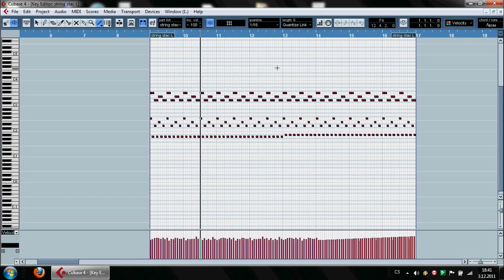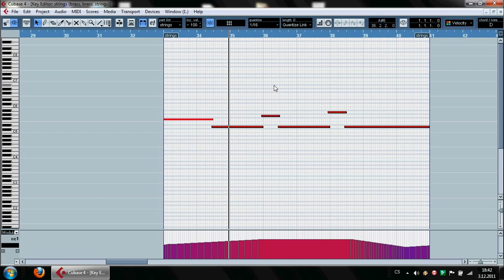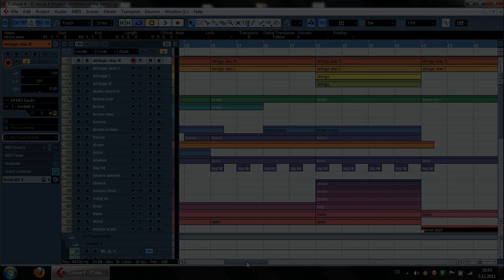How to Compose Epic Music in Cubase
A closer look at my composing process, featuring one of my latest pieces for Armies of the Fallen.